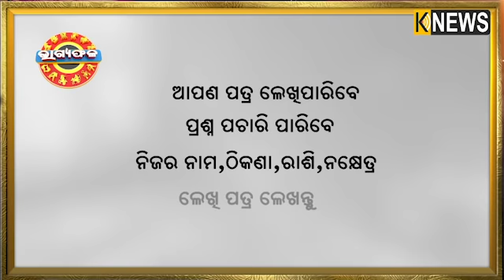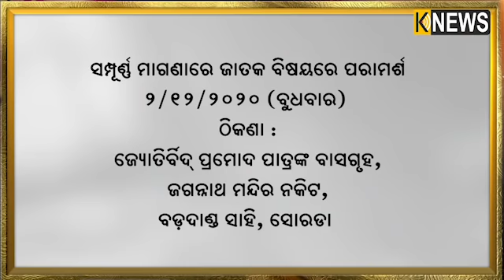ଦୈନିକ ରାଶିଫଳ || Bhagyafala || ଗୁରୁବାର || ୨୬ ନଭେମ୍ବର ୨୦୨୦ || Knews Odisha